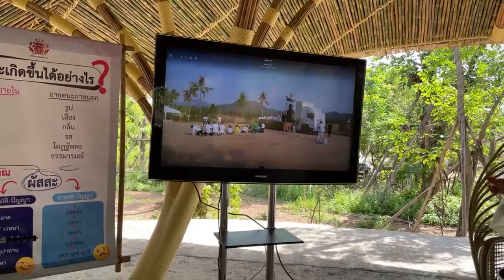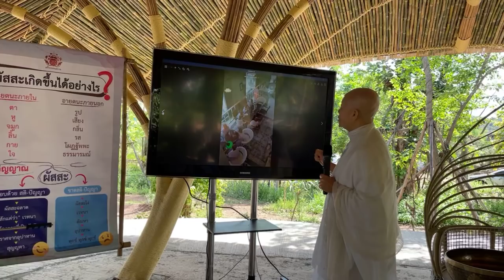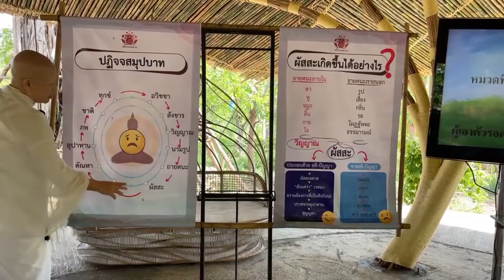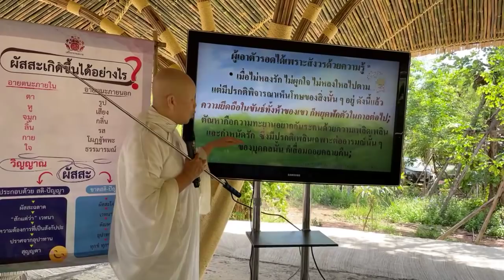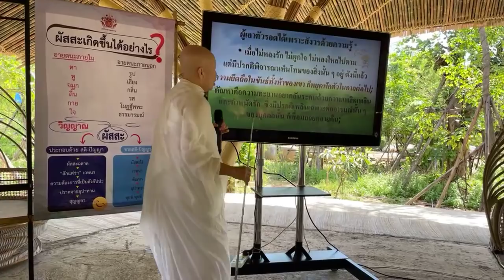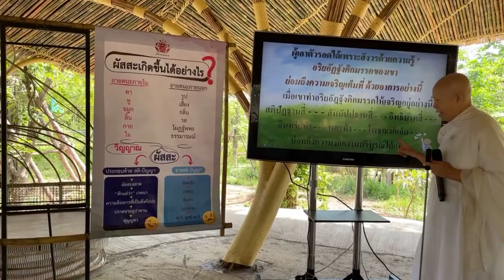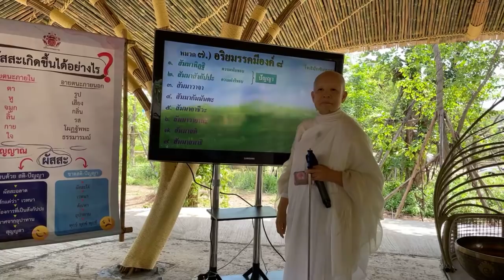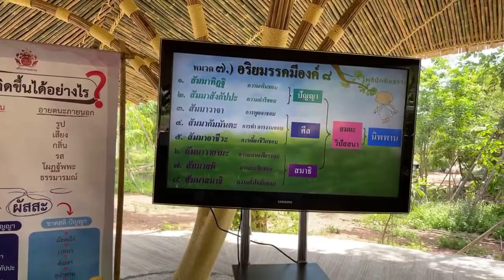ระลึกนึกถึงเรื่องเก่า เล่ากุศลเป็นเรื่องใหม่ ธรรมสวัสดี Live